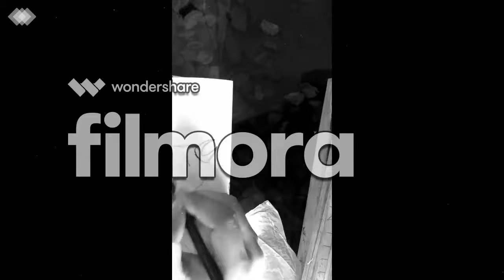Hen Pencil Speed Sketch Charcoal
Pencil Charcoal Speed Sketch
.Yea I know my editing is so poor :P
converted with Clipchamp